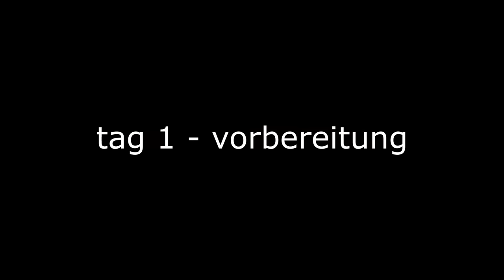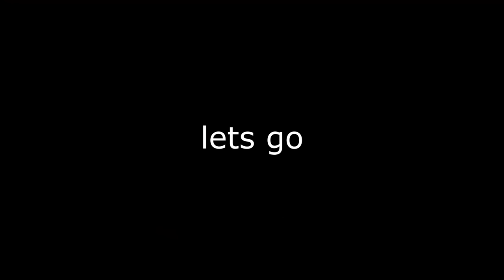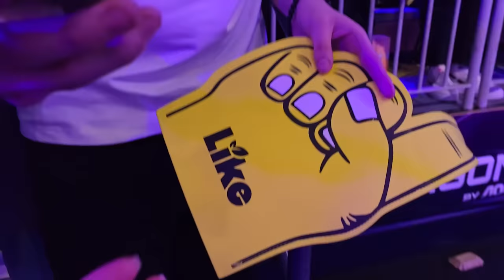ERWISCHT! 😏 REDBULL DODGEBALL EVENT MIT TRYMACS, PAPAPLATTE & CO | VLOG 119